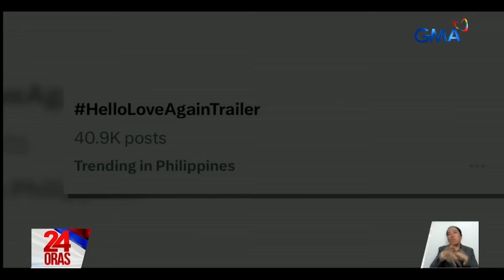Mapanakit na hugot ng "Hello, Love, Again" official trailer; Bonding ni... | 24 Oras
Mapanakit na hugot ng "Hello, Love, Again" official trailer; Bonding ni Alden Richards at family ni Kathryn Bernardo; Lovelife ni Jillian Ward; Transformation challenge ni Marian Rivera ala Teacher Emmy

24 Oras is GMA Network’s flagship newscast, anchored by Mel Tiangco, Vicky Morales and Emil Sumangil. It airs on GMA-7 Mondays to Fridays at 6:30 PM (PHL Time) and on weekends at 5:30 PM.